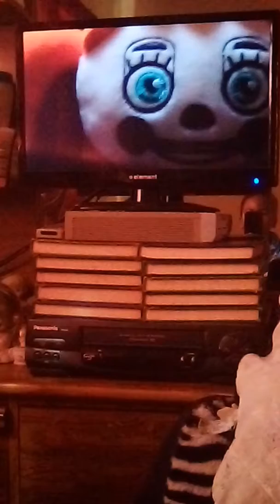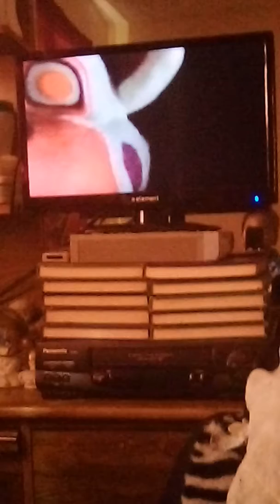You can't hide toy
Funtime Freddy and bobo